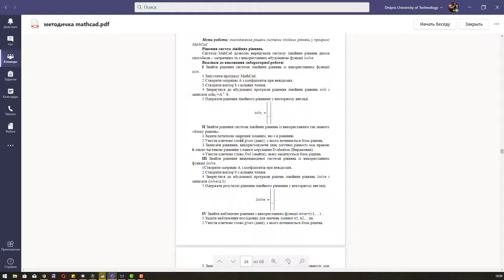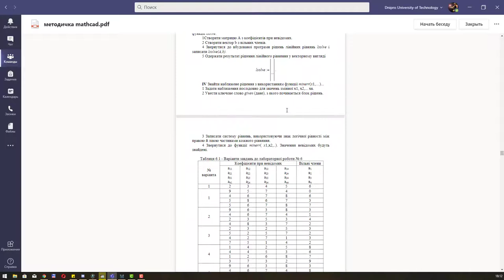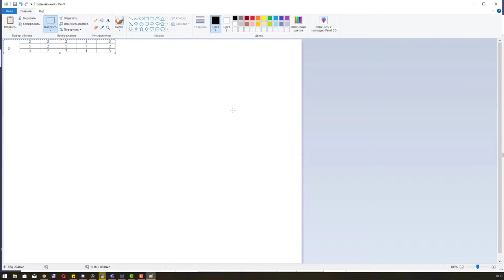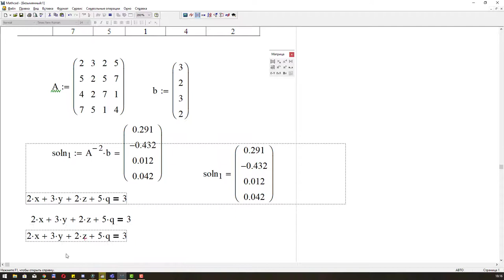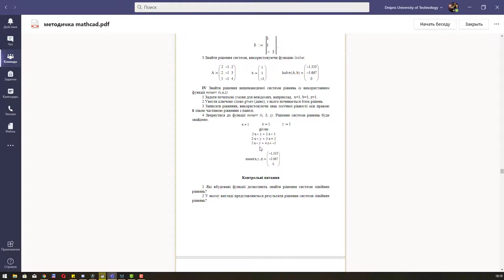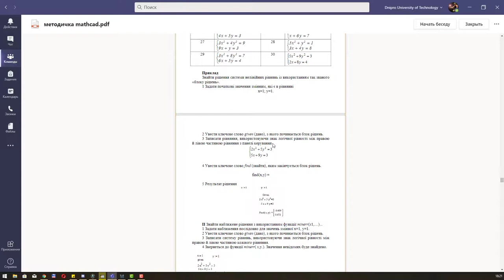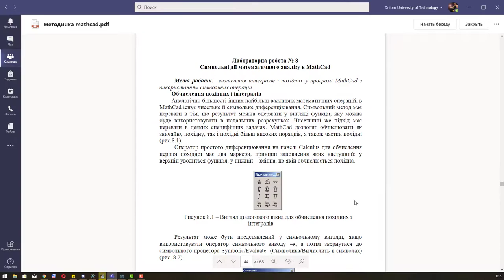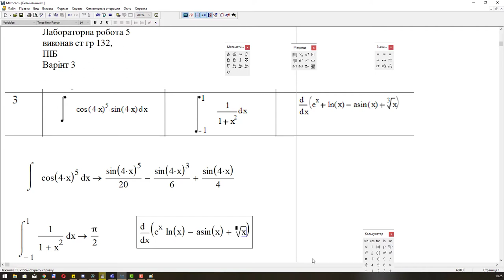Лабораторні з маткад 3, 4, 5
Інформаційні системи і технології у інженерії - навчальний курс
Mathcad v.14 - системи рівнянь та символьні обчислення